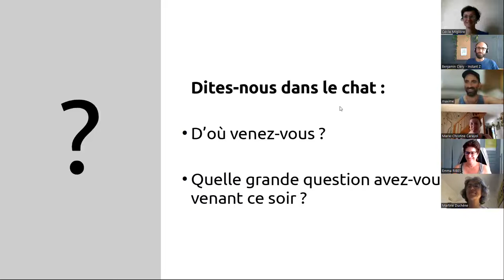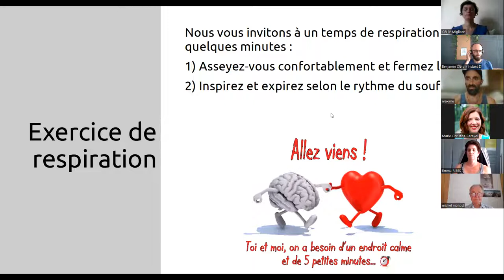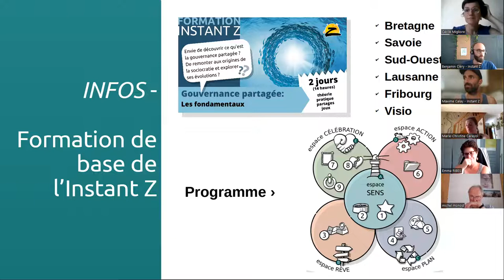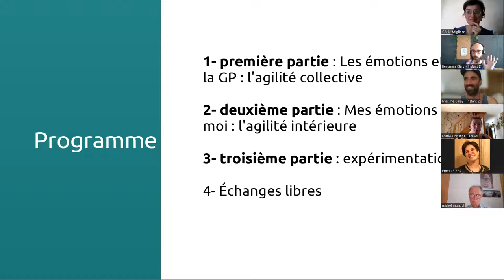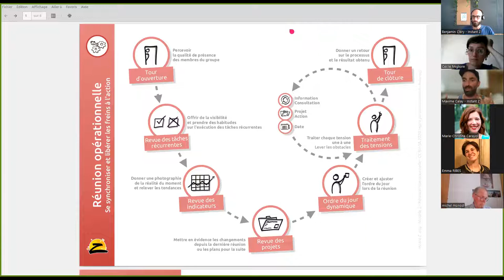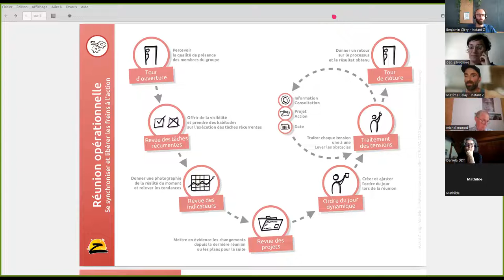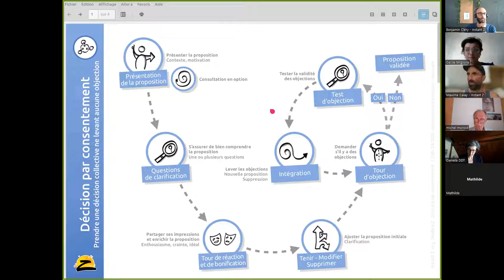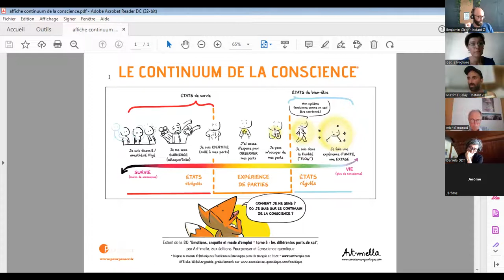Webinaire : Les émotions 2/2 outils et méthodologies en gouvernance partagée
Suite au premier webinaire « émotions au travail », nous allons maintenant aborder les émotions dans les projets, associations, entreprises qui évoluent plus spécifiquement vers une gouvernance partagée.

❓ En quoi les méthodes qui sont mises en place dans nos organisations offrent-elles un cadre soutenant pour l’expression et la régulation des émotions ? Quelles en sont les limites ?

❓Que faire lorsqu’une émotion importante surgit au milieu d’une réunion ? Quelles pratiques complémentaires pourraient venir soutenir ces moments délicats ?

🎤 Dans ce webinaire sous forme de dialogue, Benjamin accueil deux intervenants :

▶️Maxime Calay, formateur en gouvernance partagée au sein de l'Instant Z, s’appuiera en particulier sur le Focusing, comme voie vers l’authenticité et la créativité, à utiliser pour soi comme pour les autres.

▶️Cécile Migliore, formatrice en gouvernance partagée et partenaire de terrain, nous partagera son expérience de la Communication Non Violente, de l'IFS (Internal Family System) et du Self Leadership, comme voies d'accueil inconditionnel de soi-même et de l'autre.